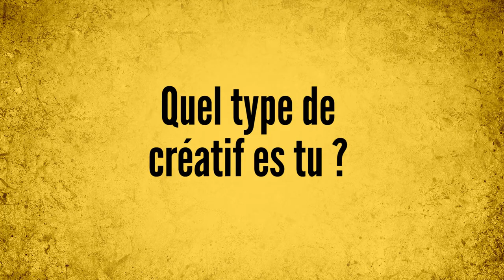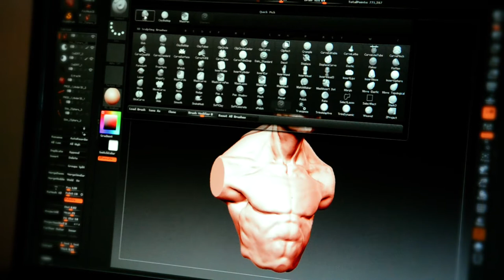Les rencontres Art Ethnik : Farid Sitaya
Rencontre avec l'illustrateur 2d 3d Farid Sitaya.
Il nous présente ses compétences en dessin et modélisation zbrush.
Il nous parle également de son fanzine La caze et des ses créations en bande dessinée.